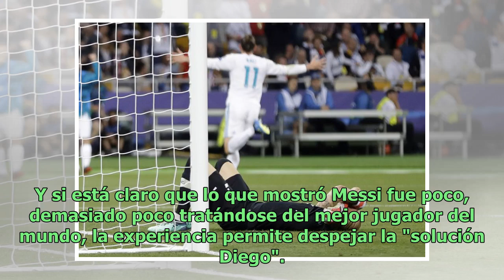Como si Messi no existiera, como si Karius fuera argentino